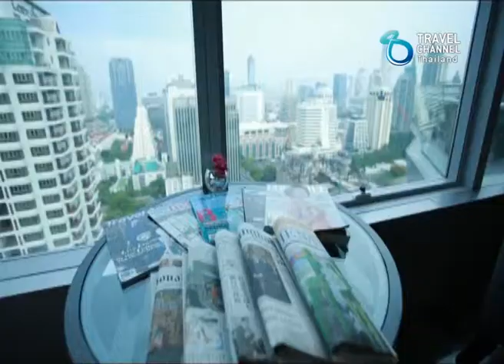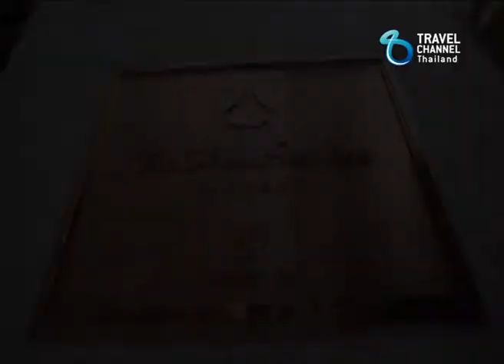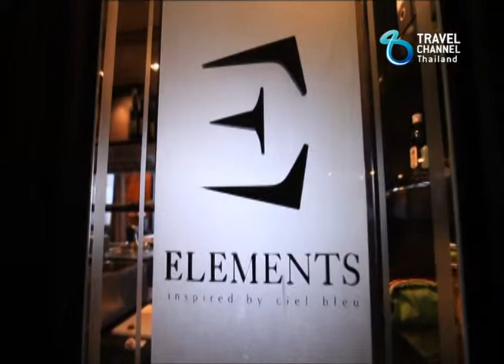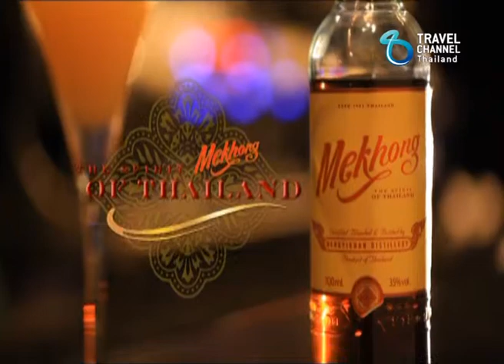The spirit of thailand Ep.49/1